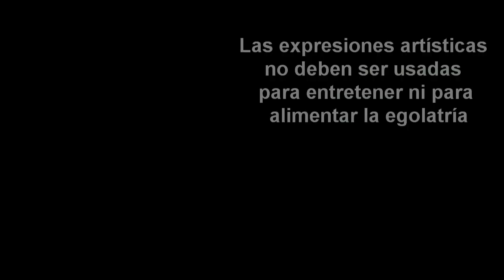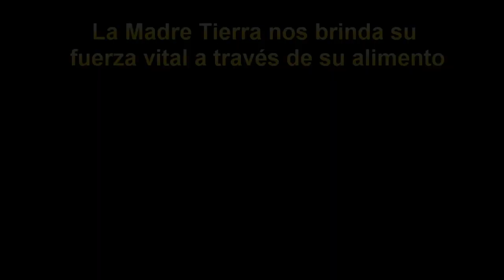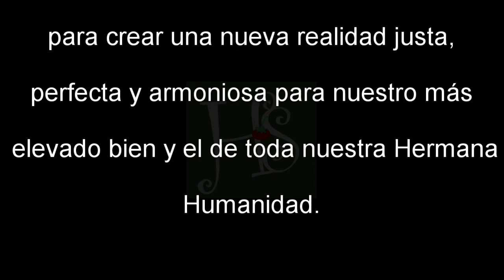FELIZ CUMPLEAÑOS PARA MÍ - Reflexiones sobre nuestro mundo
En HS, creemos que cada día debe celebrarse y vivirse como el mejor de nuestras vidas. En mi caso, mi cumpleaños es más que una celebración. Más que un momento para festejar, es un momento de reflexión, es un alto en el tiempo para hacer un repaso de lo que va por buen camino y lo que hay que mejorar.

Hace ya un par de años que esta fecha representa un momento para estar conmigo mismo. Para escuchar los poderosos mensajes del corazón. Para mirar al pasado en busca de sabiduría, proyectar nuevos sueños en el futuro (o reencaminarlos) y decidir cómo sentir, cómo pensar y cómo actuar en el presente.

El pasado 16 de abril fue mi cumpleaños. Les comparto este video, producto de esas reflexiones y un arreglo que expresa mi profundo amor, devoción y gratitud a la música. El más hermoso DON que me dio la vida y las desiciones que he tomado para ser congruente con mis propias convicciones.